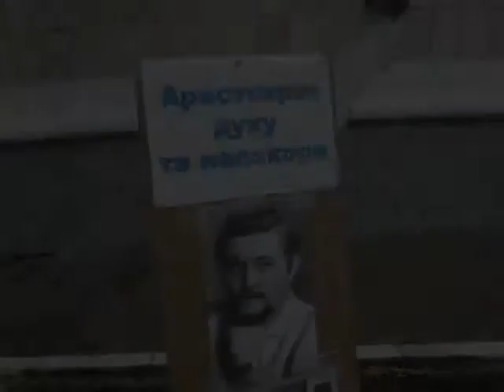Меморіальна дошка Ігорю Гереті. Тернопіль, вул.Медова,5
27 березня 2015 року